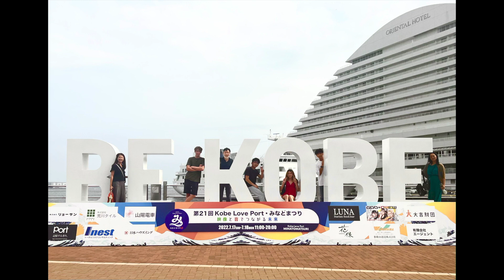My Japanese Cousins!!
I challenge Ninja Warrior course with my Japanese cousins Tomoya/20 years old and Akkun/17 years old!!
Can you guess how many times I fell in the water...??